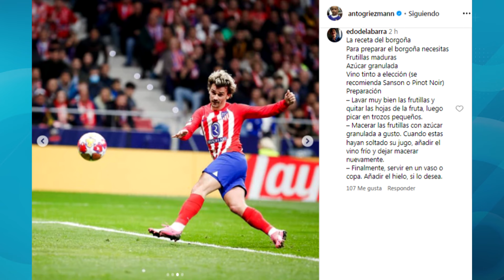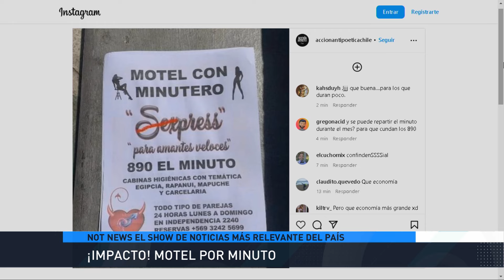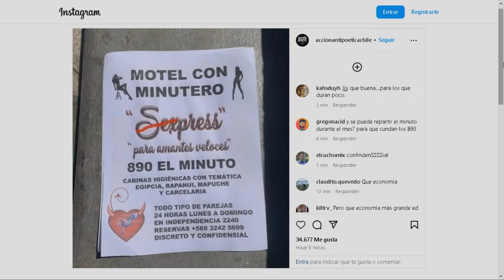"LA MINISTRA NO ENTIENDE NADA", Las críticas a Jeannette Jara y dichos contra empresarios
Pablo Larraín se fue en contra de los dichos de la ministra Jeannette Jara, la que en una entrevistas declaró que los empresarios "deben pagar mejor" para que los empleados no se vayan.